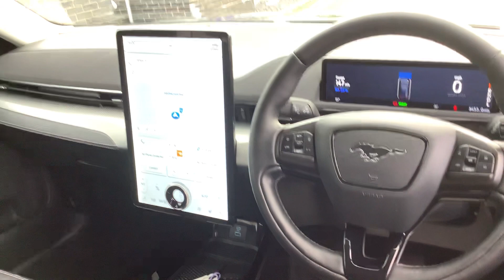21 October 2022